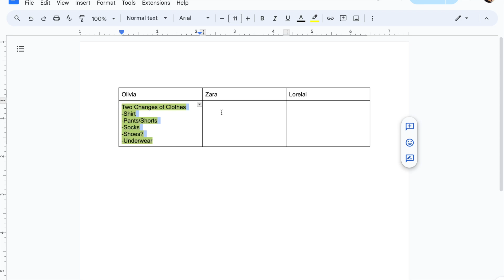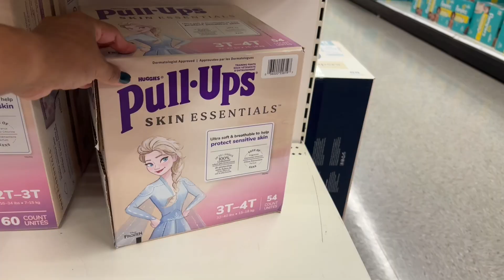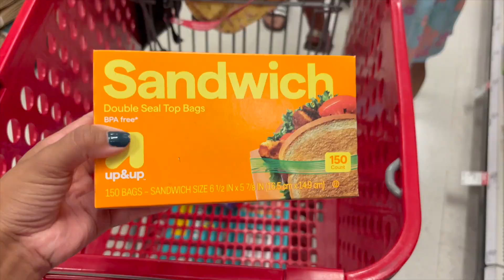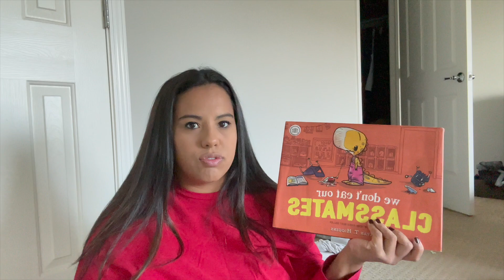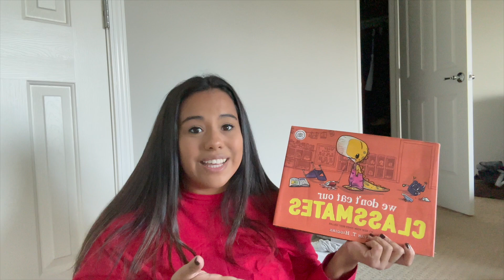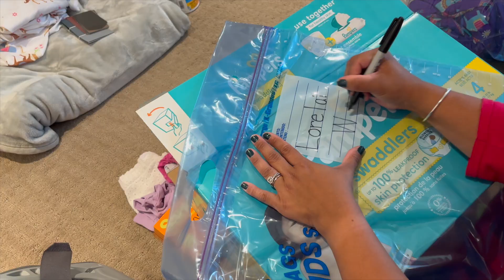BACK TO SCHOOL TODDLER PREP & OPEN HOUSE I DAY IN MY LIFE AS A MOM OF 3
Hey! We are back! It is time to head back to school. Come with me as I get my toddlers ready to head back to school and take a sneak peek at their Open House.

BACK TO SCHOOL BOOKS:

WE DON'T EAT OUR CLASSMATES

ALL ARE WELCOME

THE PIGEON HAS TO GO TO SCHOOL

DON'T LET THE PIGEON DRIVE THE BUS